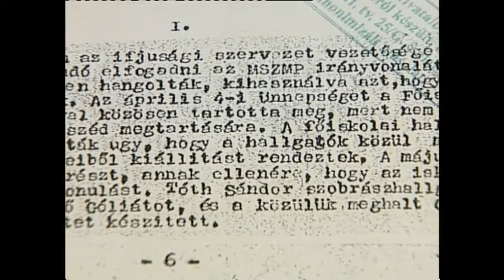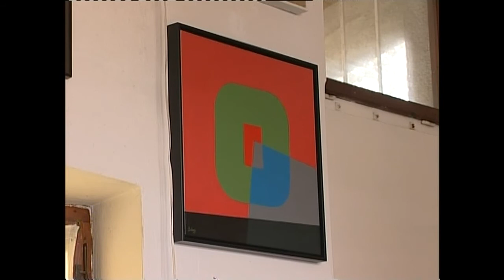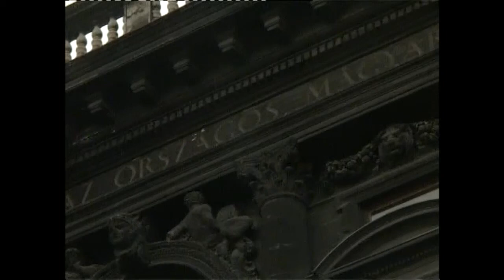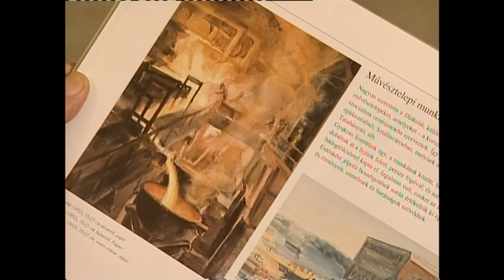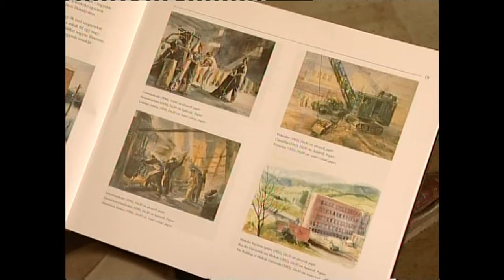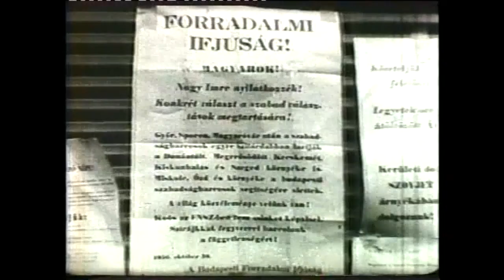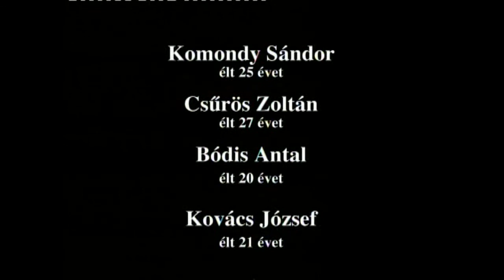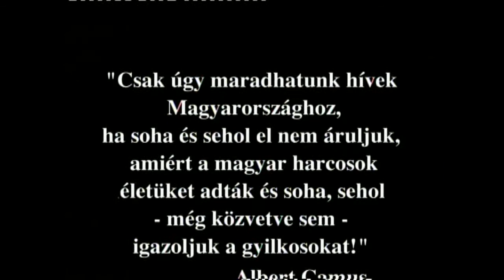Kisfaludy András (2006): Elárultak bennünket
1956-ban a Képzőművészeti Főiskola festő-, grafikus-, szobrász növendékei szabadságuk, főiskolájuk és nem utolsó sorban életük védelme érdekében fegyvert fogtak, Nemzetőrséget alakítottak. A filmben egykori képzőművész hallgatók – Balogh László, Bencsik István, Bóka Dezső, Csisztu Mihály, Csizmadia Zoltán, Dede Ernő, Keserű Ilona, Lippert Józsefné, Muray Róbert, Tóth Sándor – idézik fel az orosz ideológiát, eszméket és stílust meghonosító főiskola belső életét, a nyolc ember halálával végződő november 6-i szovjet támadás körülményeit. Erről a tragédiáról nem lehetett beszélni a nyolcvanas évek végéig. A rendszerváltozás után a szereplők korabeli dokumentumok és visszaemlékezések alapján összeállítottak egy könyvet, amely a főiskolán történt eseményeket dolgozza fel. A szerkesztőknek, akár '56 szereplőinek, forradalmárainak  az volt a jelmondata – ez a filmben is megfogalmazódik – amit Albert Camus, francia drámaíró és filozófus vetett papírra: „Csak úgy maradhatunk hívek Magyarországhoz, ha soha és sehol el nem áruljuk, amiért a magyar harcosok életüket adták, és soha, sehol – még közvetve sem – igazoljuk a gyilkosokat.”

rendező: Kisfaludy András
forgatókönyv: Fakan Balázs, Kisfaludy András
operatőr: Nemescsói Tamás
dramaturg: Fakan Balázs
vágó: Czeilik Mária
hang: Novák Béla
technikus: Tumbász Attila
gyártásvezető: Fabók István

Díj: 13 nap remény – ’56-os filmek fesztiválja, MFB-díj